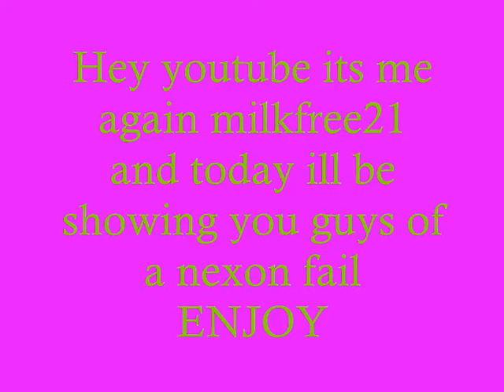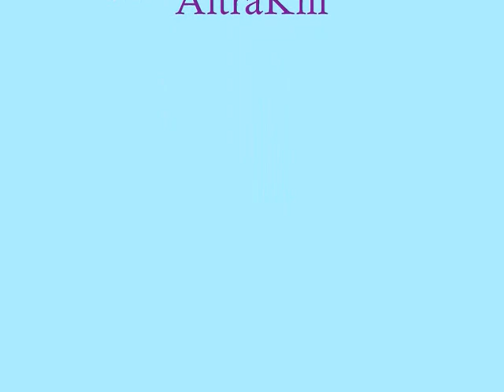Nexon FAIL!!!!!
Read teh title xD
lol